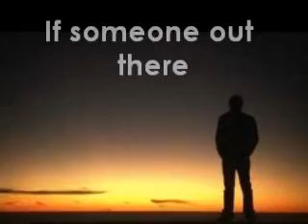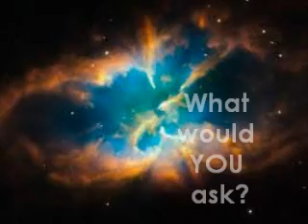One Question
A haunting and amazingly apt song that complements Brian's programmes; The Wonders of the Solar System and The Wonders of the Universe. Written and produced by, Angela Burwood, the piece is simple in nature with no music yet powerful in presentation and beautifully sung. Play it on a medium to high setting for maximum appreciation value.

This song would work extremely well in any educational setting as an opener or to a 'Questions & Answers' session at the end of seminars/debates etc. Any presentation slides on any topic can be attached to this song to tailor it to users specialist subjects

If I heard this and wanted to ask a question in a full auditorium, I think it would inspire me to stand up and ask ONE QUESTION.

This song is the sole property of Angela Burwood and as such its use is STRICTLY FORBIDDEN without the permission of the Artist.

For educational or commercial use, interested parties, in the first instance, can contact me KARAN MEECHAN directly at with any ideas you may have regarding a professional recording and an explanation of the environment in which the piece is being considered for use